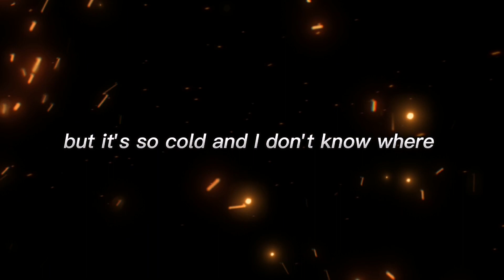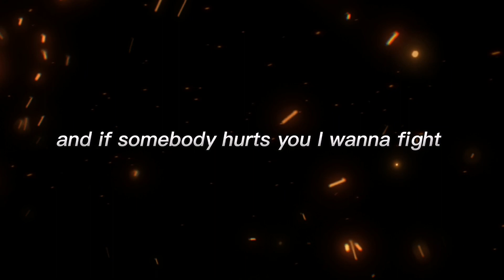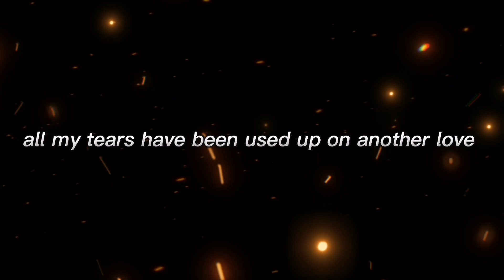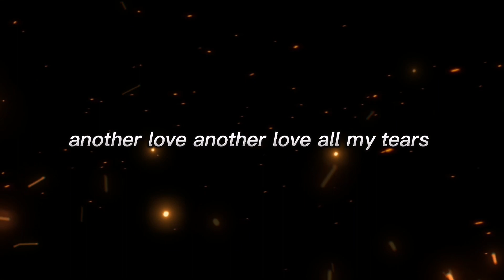Another Love - Tom Odell (lyrics)